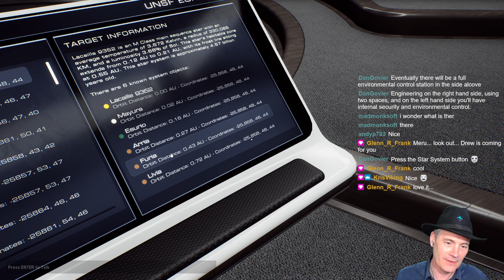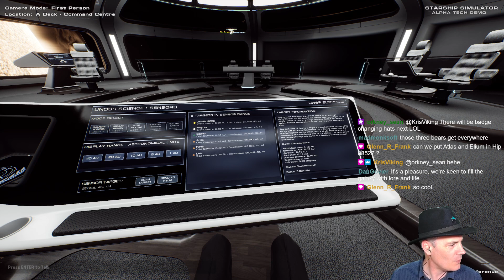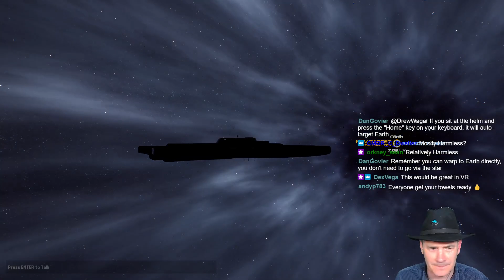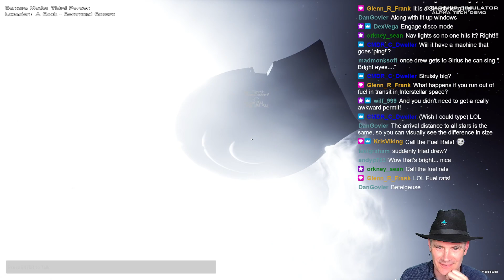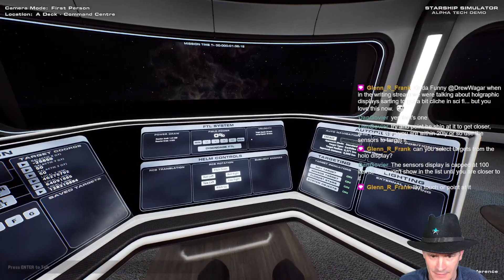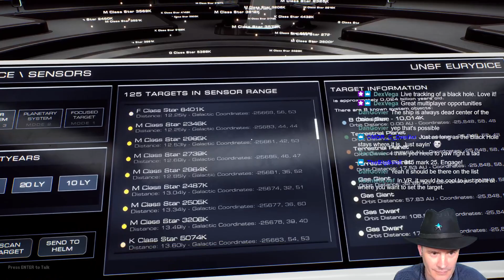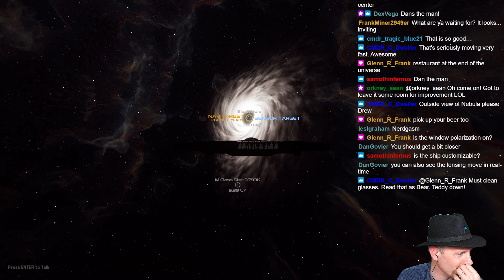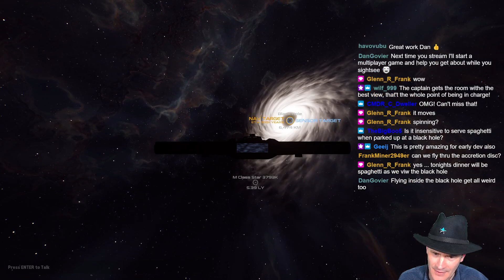Drew plays "Starship Simulator" - Pt2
Drew takes a look at the pre-Alpha version of Starship Simulator by Fleetyard Studios, a simulation of a full working starship paused to go out and explore the galaxy. This game is aiming to allow players to:

- Explore billions of star systems across a scientifically accurate 1:1 scale Milky Way galaxy, in real time, with no transitions or loading screens.
- Encounter countless alien civilisations, with unique personality traits that must be carefully navigated to achieve successful first contact.
- Retrieve unique procedurally generated physical objects from alien worlds, for science scans or to simply decorate your ship.
- Explore detailed and highly interactive ship interiors on foot, with the Magellan Class having over 200 rooms across 7 decks.
- Starships designed and built from the ground up as though they were real vessels, with every hull panel and cable run designed in CAD software.
- Fully simulated ship systems, with multiple kilometres of functioning cables, pipes and machinery to maintain and repair.
- Extensive ship and character customisation out of the box. Make your home among the stars uniquely your own.
- 8 unique crew roles to choose from; Captain, Engineer, Pilot, Science Officer, Tactical Officer, Doctor, Morale Officer, and Passenger.